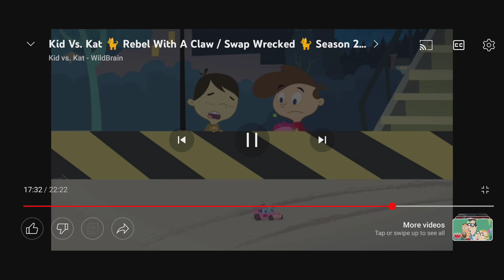Old Lady Munson And Kat Holowgarm Tv